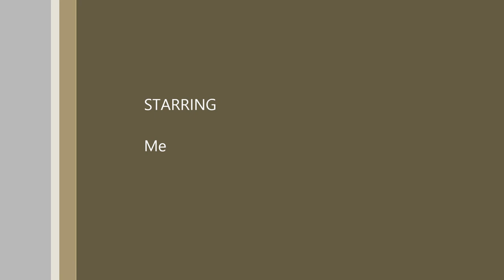Mountain Riding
*Note:  bad comments will be removed*

Me riding through the Shenandoah Pass.